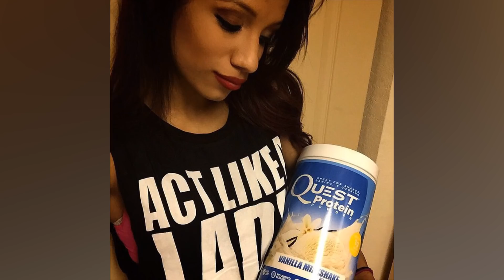10 Most Shocking Diets of WWE Superstars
Top 10 most shocking diets of WWE Superstars in real life.

The Superstars of the WWE do their best to stay in shape but what many fans don't know is that many of their favorite wrestlers actually have diets that consist of food that would completely shock most fans. In this top 10 I countdown the most surprising diets of WWE wrestlers.